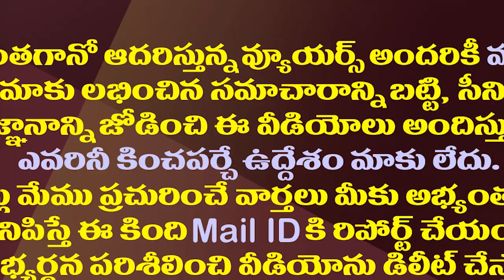వైసీపీ కార్యకర్తలకు ఉద్యోగాల పండుగ..షెడ్యూల్ ఇదే| Vijaya Sai Reddy Fires On Chandrababu And Lokesh